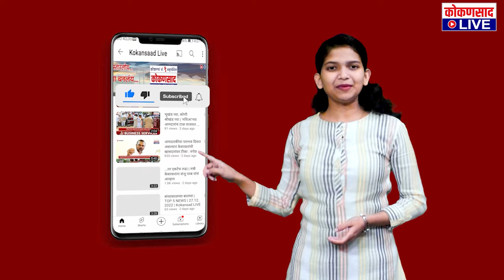वैभववाडीत राहुल गांधींच्या वक्तव्याचा निषेध